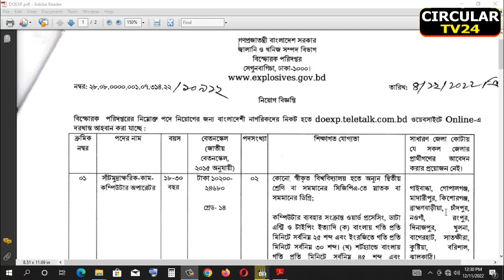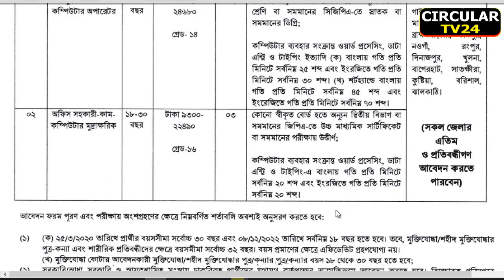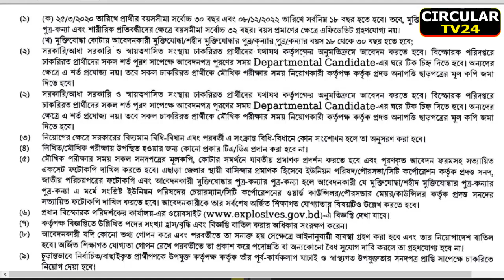বিস্ফোরক পরিদপ্তরে নিয়োগ বিজ্ঞপ্তি চাকরির খবর | DOEXP Job Circular 2022 | Circulartv24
This is Circulartv24.
so this is a helpful channel for student. Thanks.